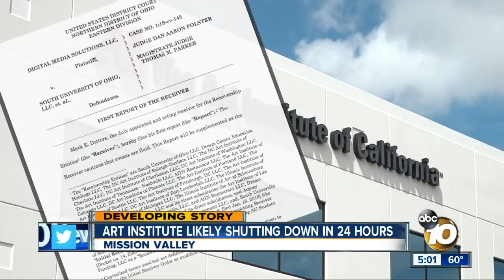San Diego's Art Institute likely shutting down in 24 hours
Art Institute of California - San Diego announced Thursday it may shut down in 24 hours, forcing students to transfer elsewhere. And some students say it has been a longtime coming.